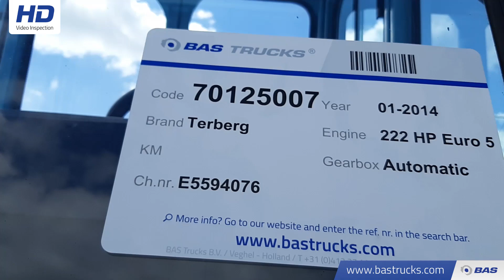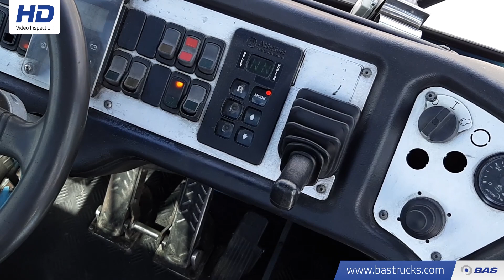70125007 Terberg YT222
Terberg YT222